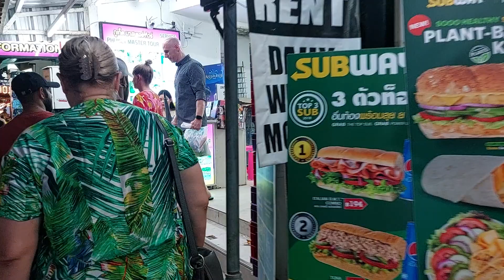Evening Walk, Patong Beach, Phuket, Thailand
Patong Beach